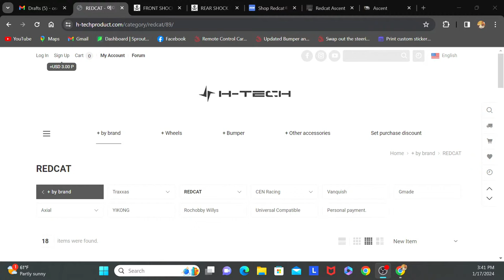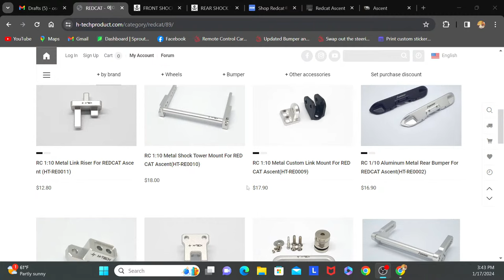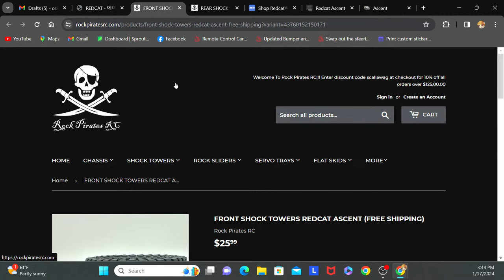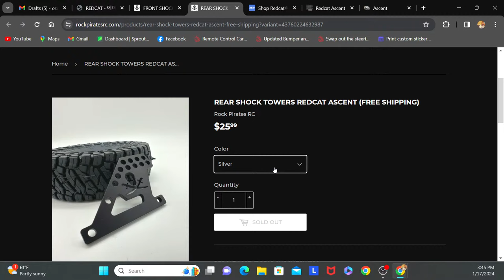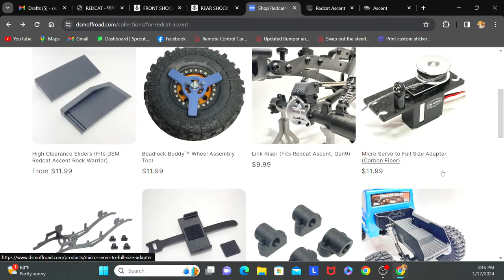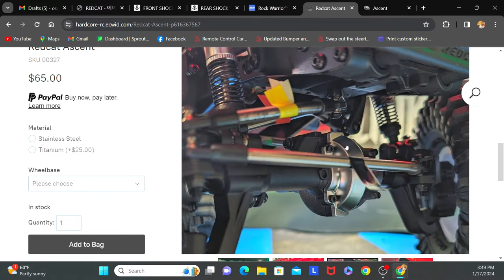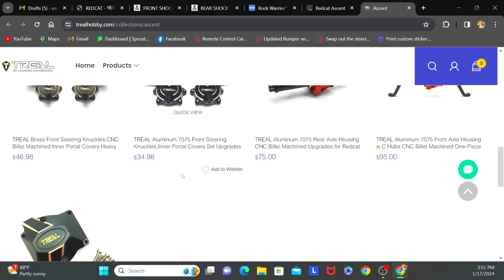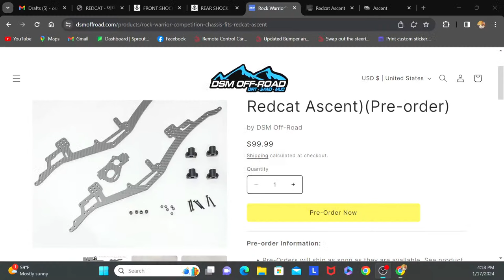Today on Redcat Live ep.128 Redcat Ascent tips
On today's show we will go over some common questions about the Redcat Ascent. Highlighting products we have been seeing offered by companies like Rock Pirates, HTech, Hardcore RC, DSM offroad and Treal.

We will also go over some simple modifications on the stock shocks using Mini T springs as well as show you how to remove the rear shock internal springs to help give your Ascent a little more articulation while keeping the performance aspect alive.

Lowrider Mag Lowrider super show
When: Saturday Feb 17th 2024
Where: Phoenix Convention Center

️️️️ Follow Redcat on social media! ️️️️